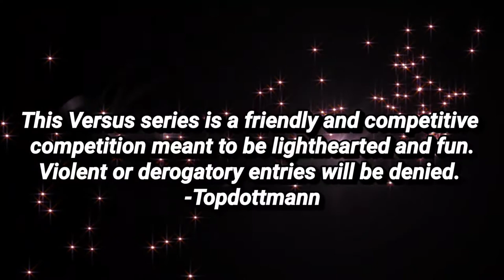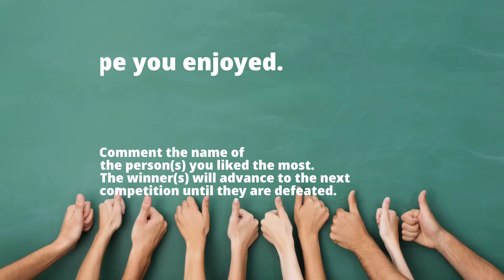GCAAKI TV Presents: Versus-*Rapper Division*-OGz vs. Moss da Beast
Today's  video: Today we have OGz going against Moss da Beast to see who takes home the W. Who ya got?
Show Topic: rapper vs. rapper competition

Today on GCAAKI TV Presents: Versus we have newcomers OGz taking on Moss da Beast to see who gets the first W.  You know the drill. Who ya got? Change is good. All are welcome to the channel. Nerd Gang Nation 4 life!!!